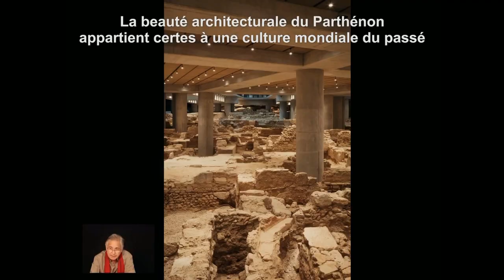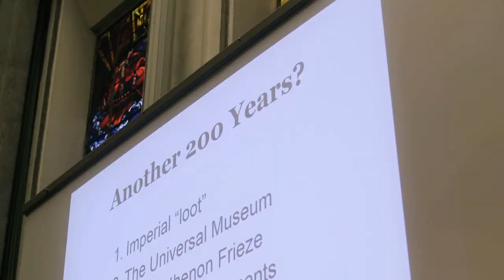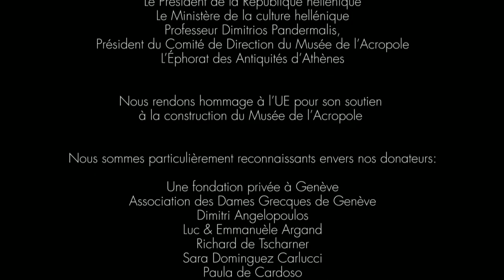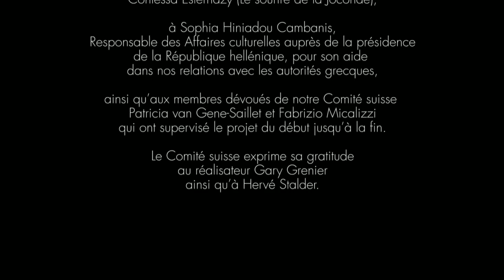« En quête de la lumière d’Homère » Sortie du film documentaire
Le Comité suisse pour le Retour des Marbres du Parthénon vient de sortir un court-métrage documentaire, réalisé par le cinéaste suisse Gary Grenier, dont le but est de sensibiliser l’opinion publique et de démontrer au plus grand nombre de personnes la nécessité du retour des Marbres du Parthénon au Musée de l’Acropole à Athènes. Rodin n’a-t-il pas déclaré après avoir vu les Marbres exposés au British Museum : « Toutes les lumières électriques n’ont pas la force de les empêcher de rechercher éternellement la douce lumière d’Homère » ?

Au-delà de l’effort visant à éclairer un large public, la finalité poursuivie est d’influencer les décideurs politiques et les Trustees du British Museum.